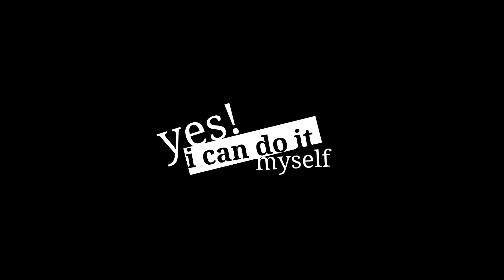DIY knife adaptor for easy bread slicing